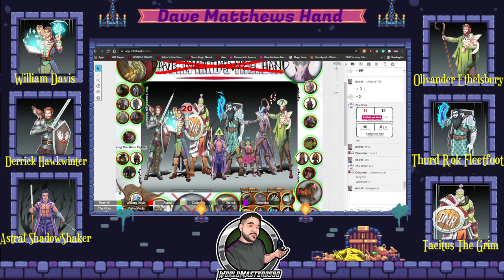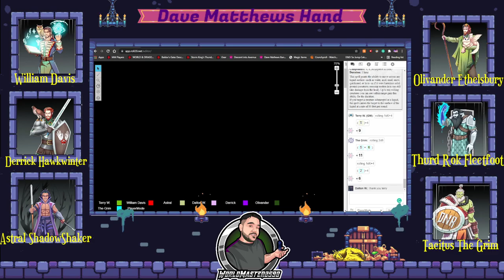D&D 5E Storm Kings Thunder, Dave Matthews Hand "Icewind Dale"